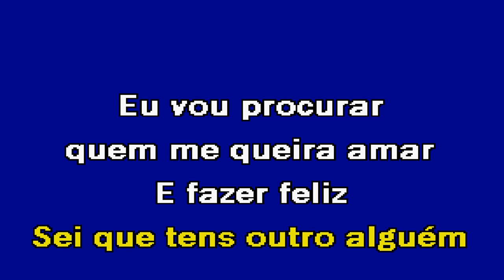AGORA É TARDE Miro Freitas Karaoke